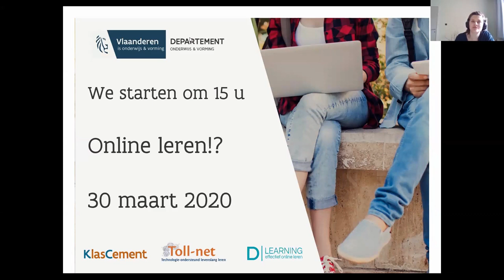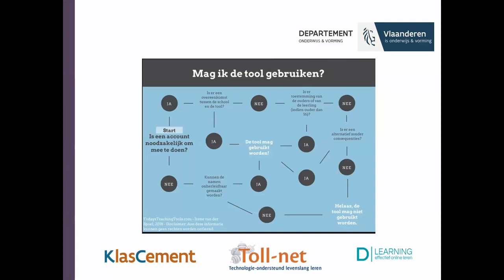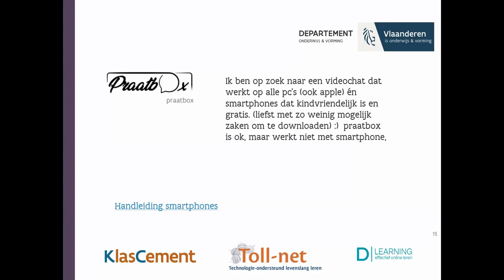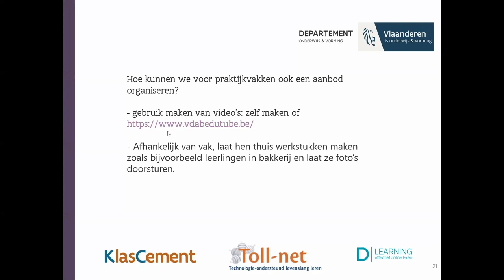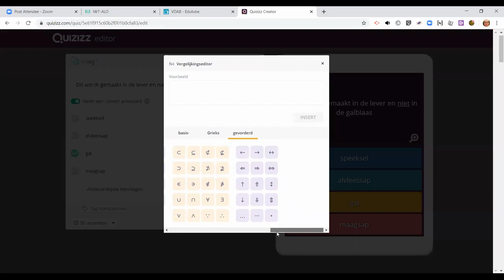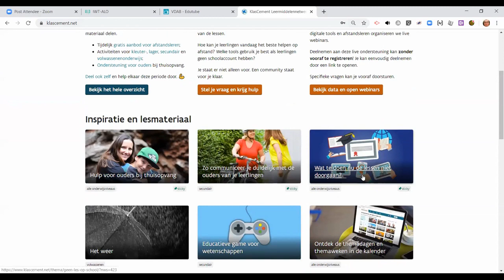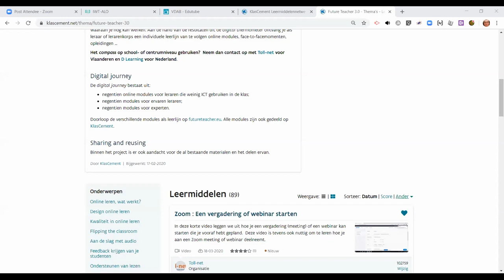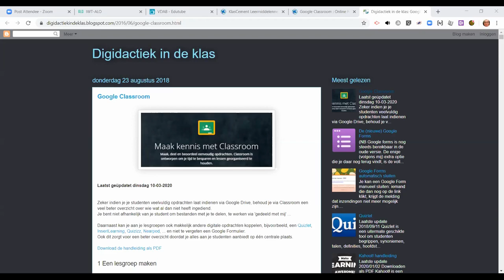Webinar 30 maart 2020: pedagogisch advies afstandsleren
We merken dat heel wat leraren aan de slag gaan met verschillende tools voor afstandsleren. Om jullie maximaal te ondersteunen hebben KlasCement en Toll-net  live sessies georganiseerd waarbij advies werd gegeven over verschillende tools voor afstandsleren en de aanpak ervan.  Zat je niet voor je scherm? Bekijk de online workshop opnieuw.